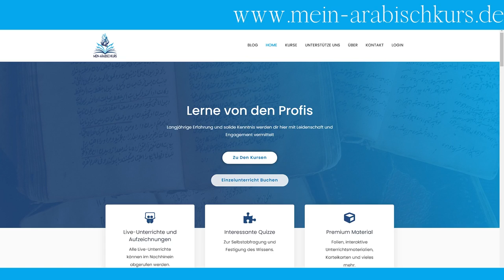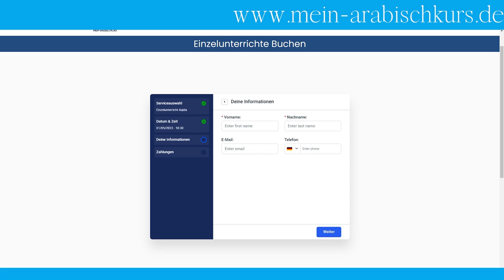Super einfach - Einzelkurse mit Abu Saliha in vielen Bereichen